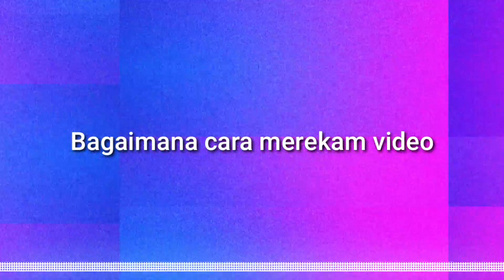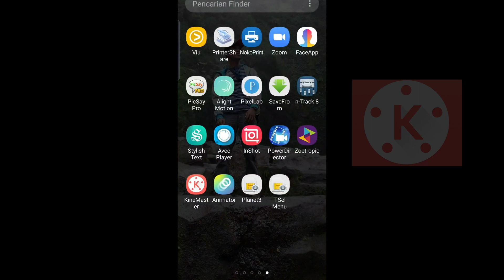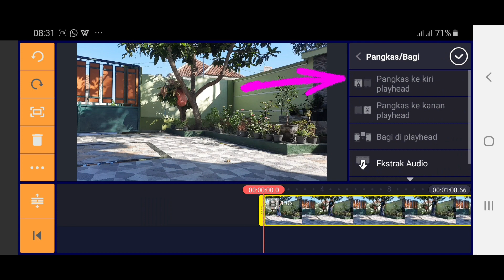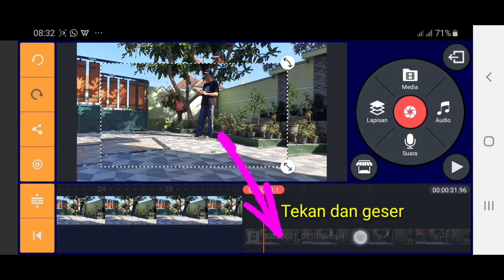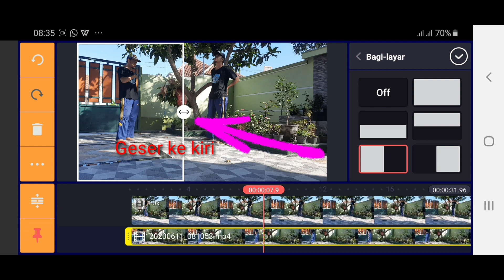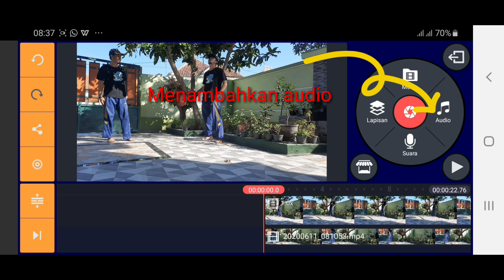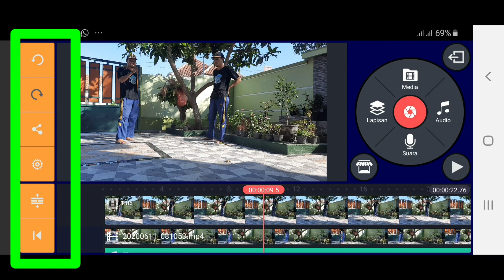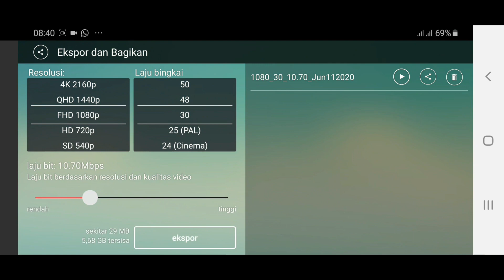Edit Video Gandakan orang hanya 5 menit selesai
Tutorial edit video menggandakan orang hingga jadi 2, 3, 4, dst dengan aplikasi kinemaster. Sangat mudah dan cepat. Hanya 5 menit saja sudah selesai.